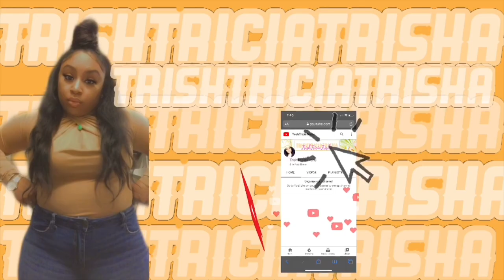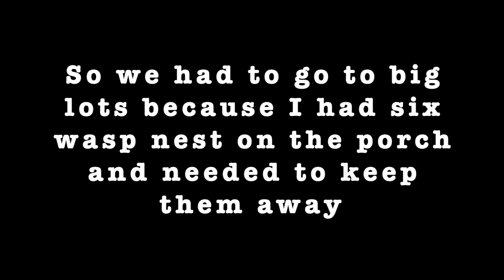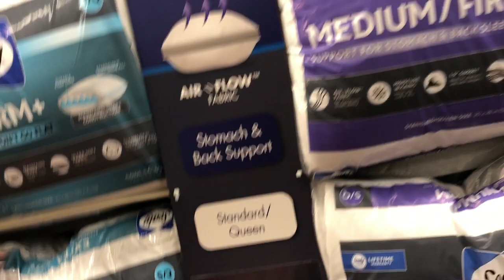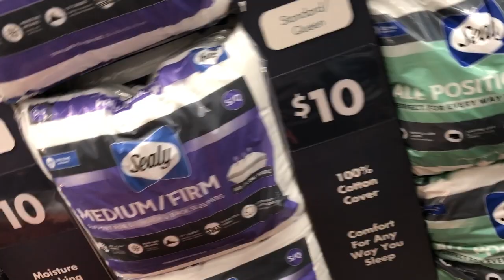DIY Small Patio/Balcony Affordable MakeOver | Using Wood Pallets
I hope you guys enjoy this small apartment patio makeover!
I wanted to a simple yet eye catching patio design that was affordable, I spent all under about $150 for everything for this patio design. I love how it turned out and now I spend more time on the balcony than I do inside!

Where to Find Items:
Pallets-Craiglist (search wood palettes, 9/10 are completely free)
Twin XL Mattress Topper
Body Pillows
Decorative Pillows- Big Lots (About $12 each, $10 two packs)
Sheets- Big lots ($9.99)
Blue Throw- Dollar General $12.99
Tiki Torchers- Walmart (On sale $2.50 each)
Sliver Candler (Bug Replant $0.97 each)
Wood Sheets Home Depot ($10 each)
Curtains- Big Lots $5.00
Outdoor Flower Pot Table (Used as an end table)- Big Lots  ($10.00)
Carpet- Big lots (On sale for $14.97)